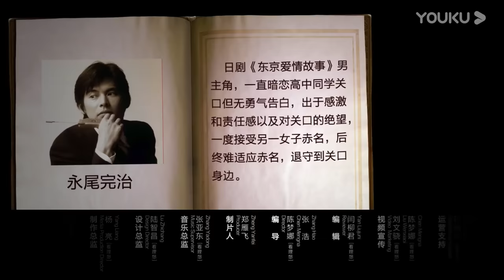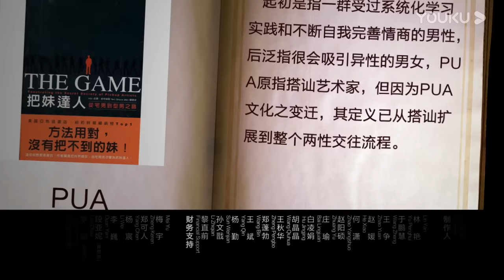【圆桌派 第三季】渣男：如何一眼识别渣男？ | 窦文涛/马未都/蒋方舟/李玫瑾 | 优酷纪实 YOUKU DOCUMENTARY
【圆桌派 第三季】《圆桌派》是一档下饭的聊天文化类节目，由著名媒体人、文化名嘴窦文涛携手优酷“看理想”倾力打造。不设剧本，即兴聊天，平等视角，智慧分享。一期一个引发思考的话题设置，交流价值观点、碰撞思想火花，跨界、跨代，更加年轻，更加多元。言值就是生产力！
★嘉宾：蒋雯丽 / 马家辉 / 马未都 / 蒋方舟 / 陈鲁豫 / 梁文道 / 李玫瑾 / 汪海林 / 陈志武 / 王珮瑜 / 王蒙 / 许子东 / 马伯庸